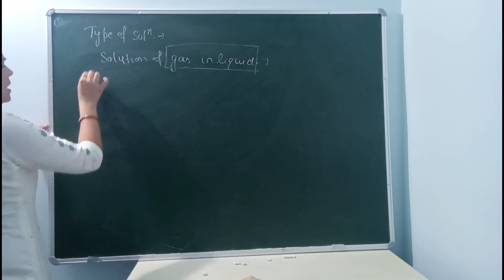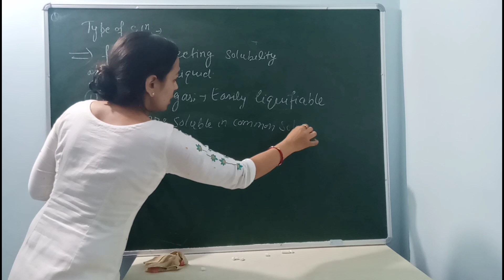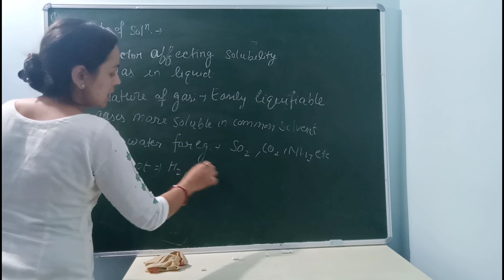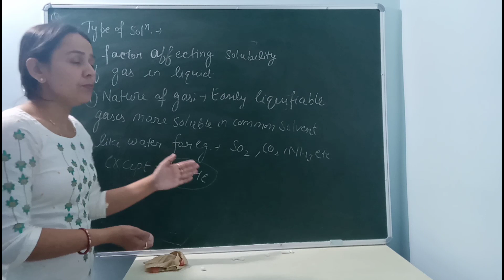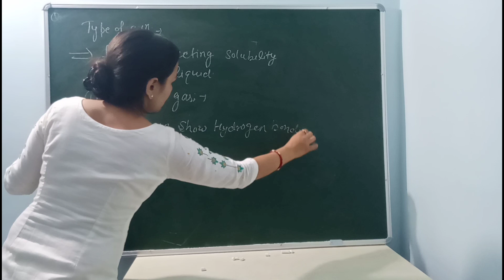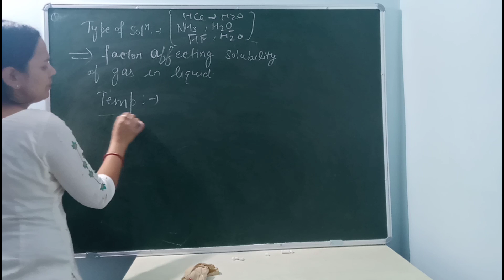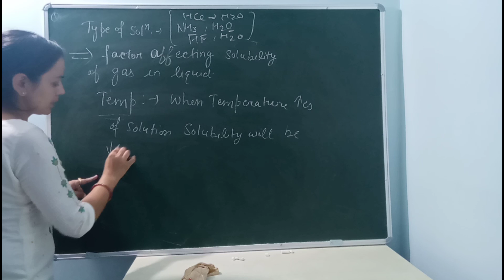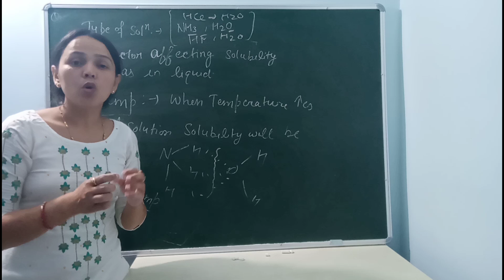can we prepare solution of gas in liquid#|Chemistry|Lec.5|ora academy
Hello,I explain here solution of Gas in Liquid.